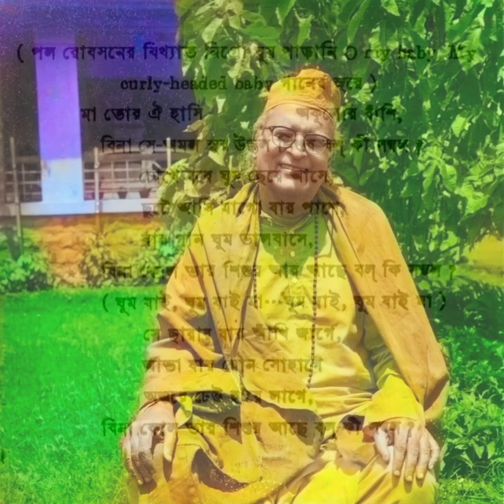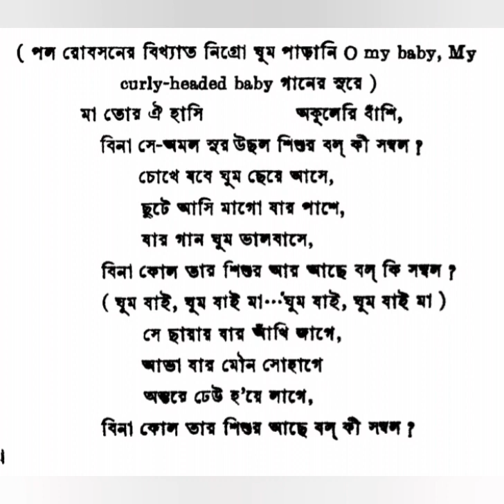Maa Tor Oi Hashi Sung by Dilip Kumar Roy (Bengali rendering Ma curlly headed baby )